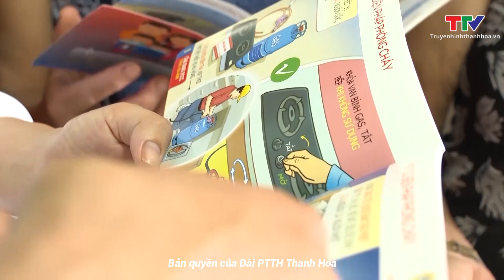Làm tốt công tác tuyên truyền, huấn luyện nghiệp vụ phòng cháy chữa cháy và cứu nạn cứu hộ